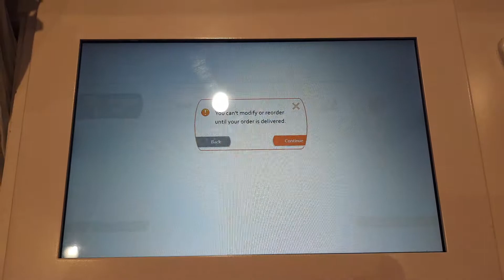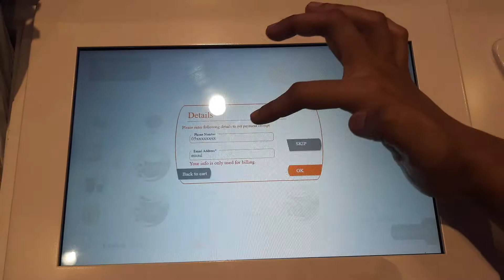food vLog3 | young Chef Aiden Dave | Try it! Like it! Share it!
we visited Robo café Dubai Festival City Mall
We ordered
hot chocolate-AED 26 , rupees 430
Red Velvet Cake-AED 26 , rupees 430
and we also enjoyed the robo dance